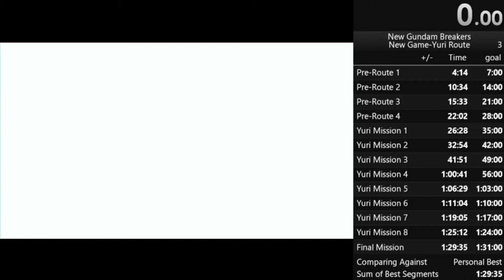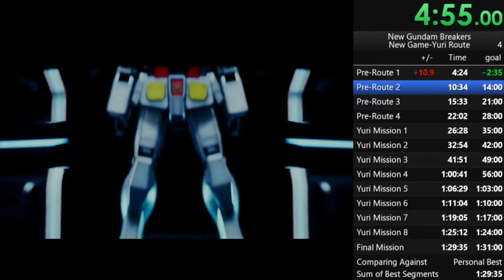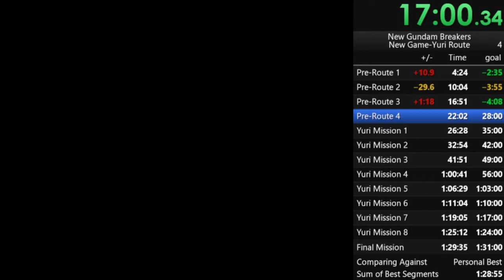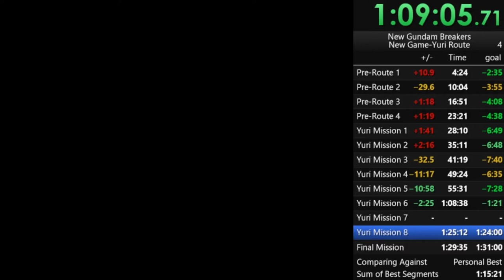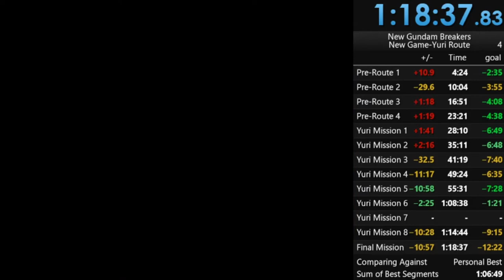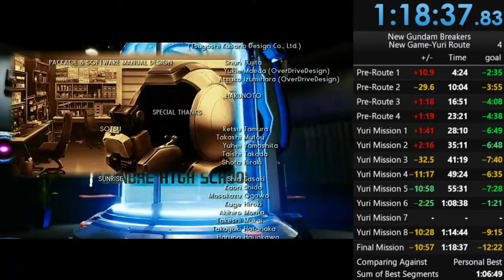New Gundam Breaker Speedrun Yuri Route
Never saw anyone try to speedrun this so I tried it